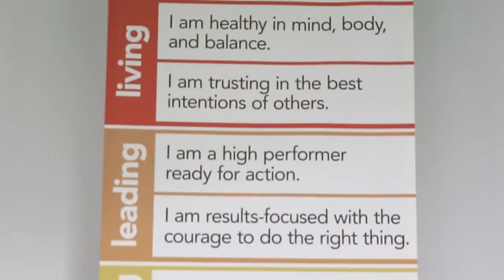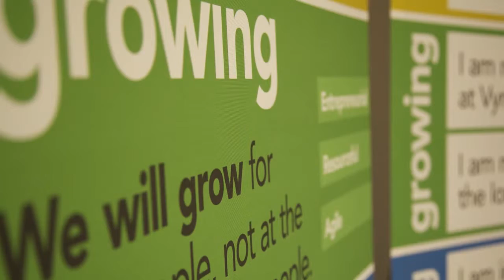Helping Clients Succeed na przykładzie firmy Vynamic (EN)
Helping Clients Succeed